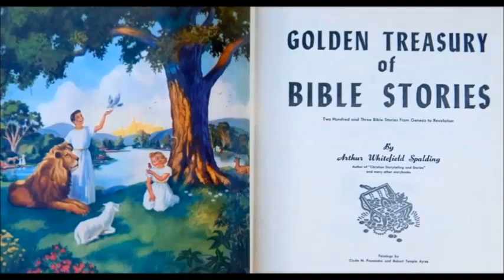QUIEN HIZO EL MAPA DE BONANZA ?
RECUERDAS AQUEL MAPA